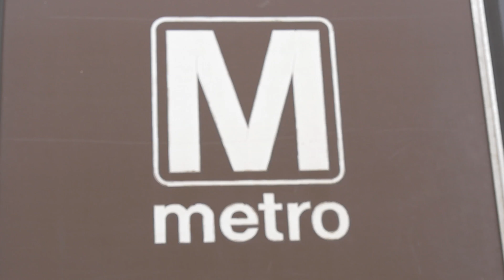Baghdad ’-Metro مشروع مترو بغداد نقلة نوعية في تاريخ العراق - بكلفة 18 مليار دولار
Baghdad -Metro   مشروع مترو بغداد نقلة نوعية في تاريخ العراق

بكلفة  18 مليار دولار